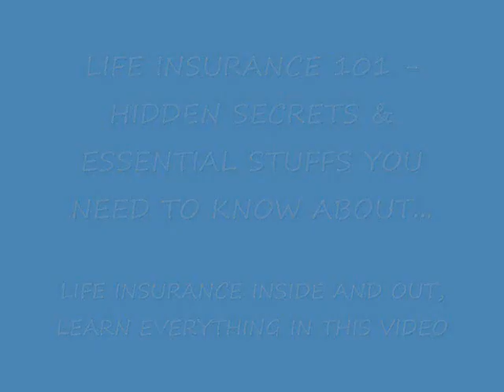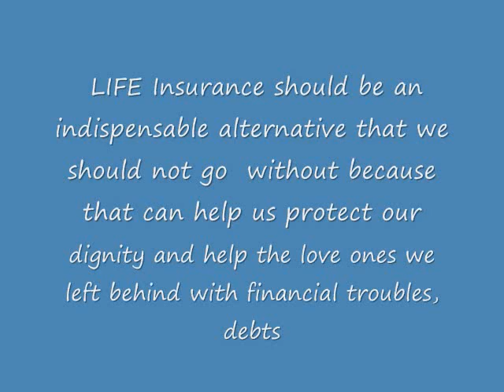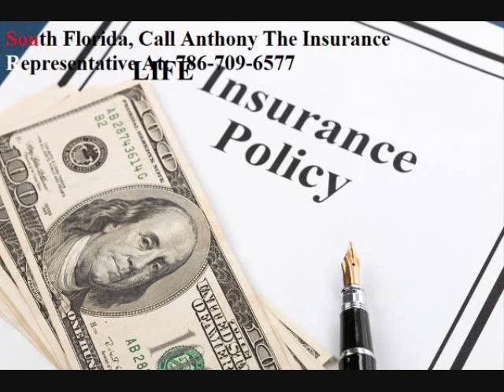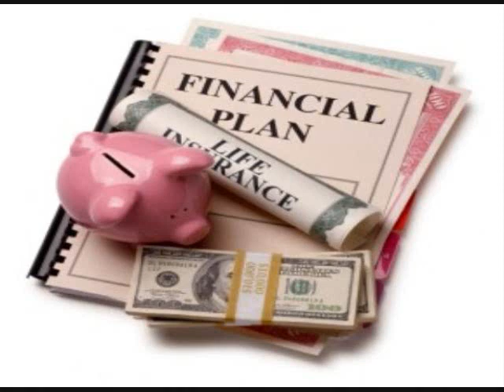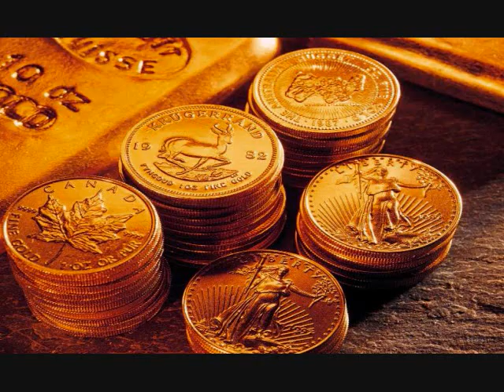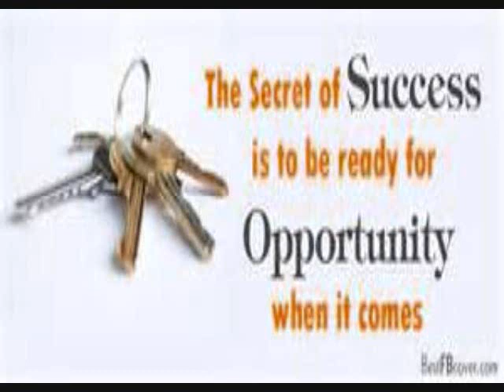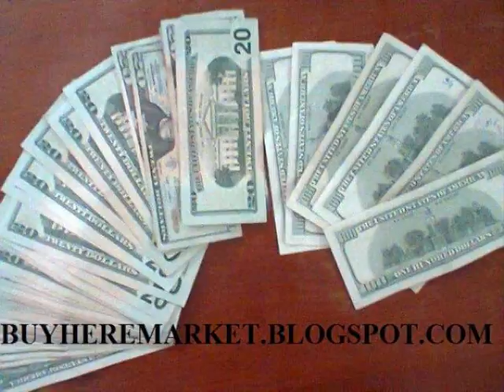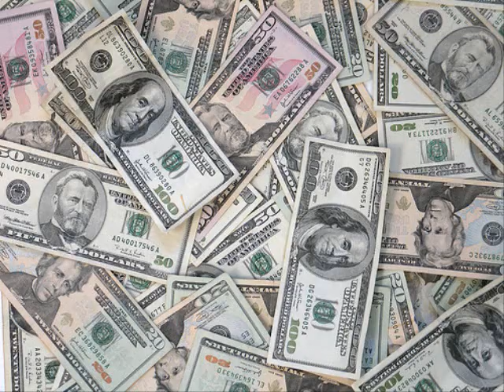BUSINESS OF SELLING: HOW TO REALLY MAKE MONEY IN THE SALES BUSINESS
Master of selling: selling methods - selling techniques - selling strategies. Essential stuffs you should know about sales and management